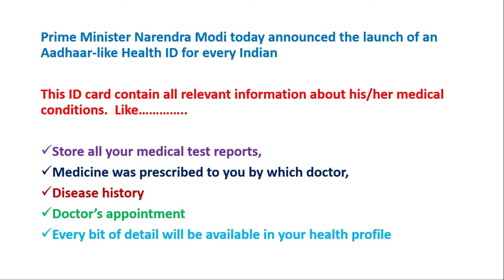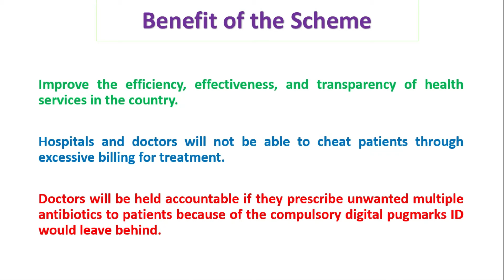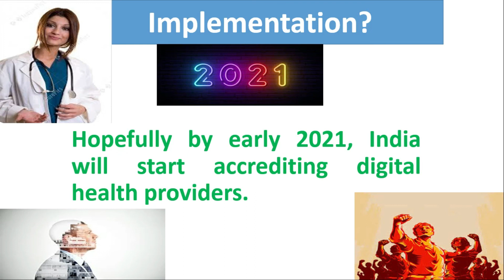PM Modi Launched National Digital Health Mission | Every Indian to get Unique Health ID No.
Know all details of National Digital Health Mission